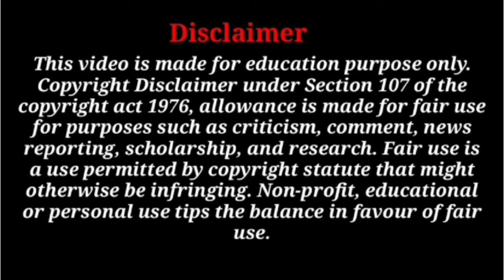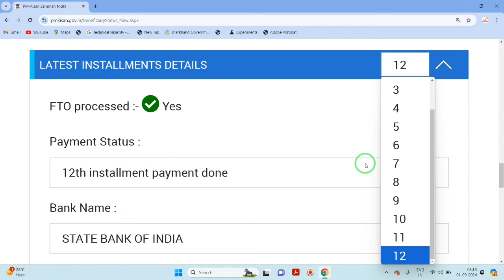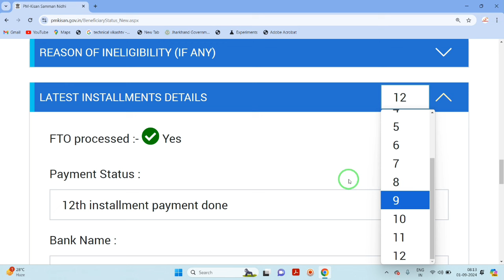PM Kisan Yojana Know Your Status New Big Letest Update । PM Kisan Beneficiary Status Check 2024